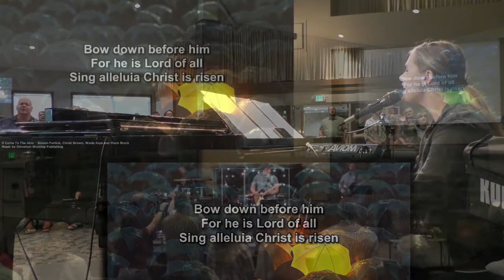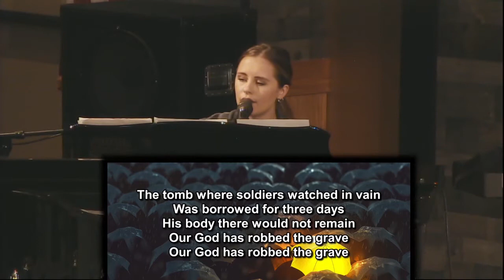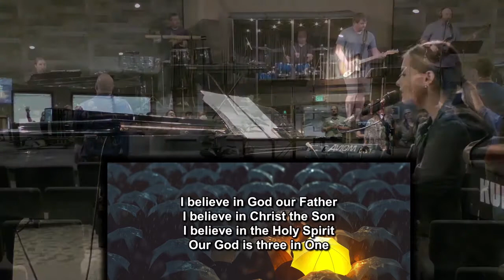September 12, 2021 Worship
Worship Leader:  Mackenzie Chivers